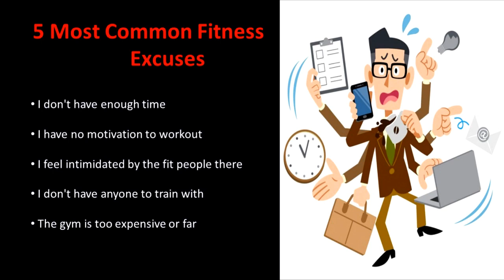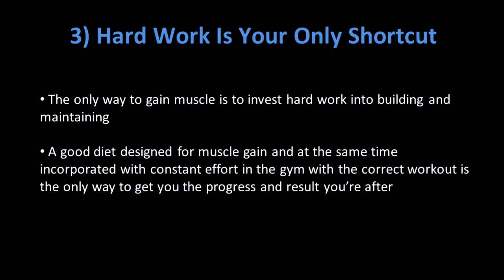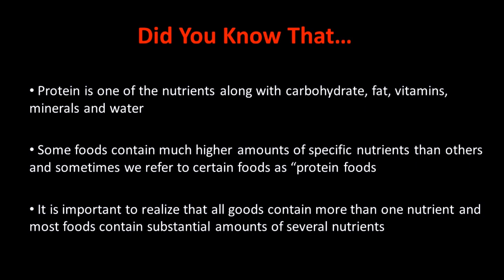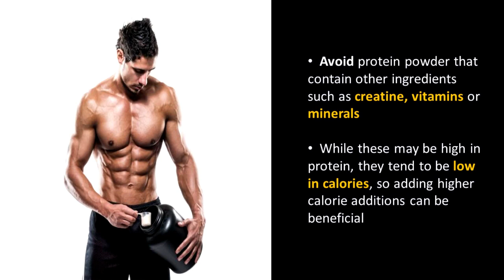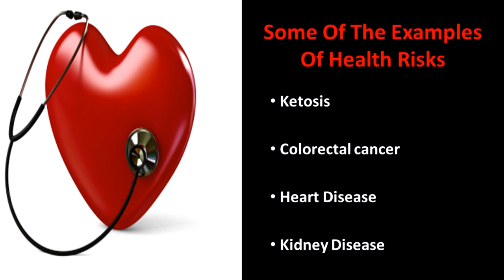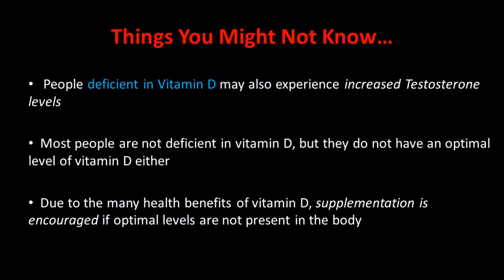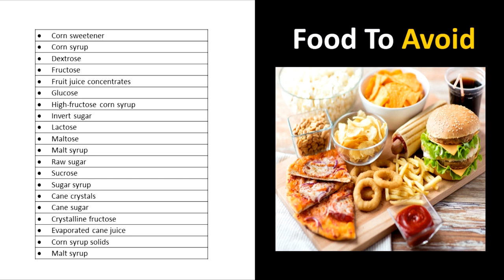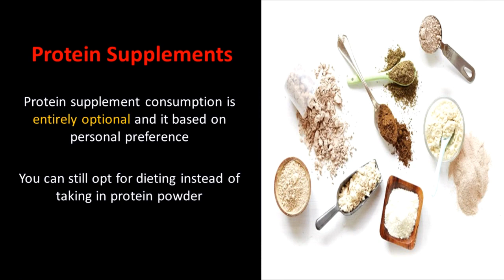Muscle Gain Secrets Preview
Now You Can Pile Slabs of Rock Hard Body Muscles Onto Your Frame And Be The Ultimate Muscle Building Machine Of Your Wildest Dreams

A Muscle Builder’s Go-To Game Plan On How to Build Hard Rock Muscles That You Will Infinitely Be Proud Of
Finally you can discover the secrets behind gaining hard and lean muscles…without having to waste precious hours of vigorous training receiving only minimal results…

With this blueprint you will discover the importance of this fantastic combination to achieve optimal gain in muscle building: creating a well-planned high-protein meal with the right supplements that gives the necessary nutrients to your body.

Follow the easily learnable techniques in Muscle Gain Secrets to finally reveal amazing skeletal muscles hidden under that thick layer of unwanted body fat.

I’ll Be Sharing With You Exclusively…
Building muscle is HARD but not impossible…Crush any road blocks with an iron fist by conditioning your mind set so that you’ll keep pushing to the end.
Add high-protein foods into your everyday meal plan to create the ideal muscle pumping diet that would help you build amazing steroid-like mass growth.
Top most used muscle gaining supplements you can add into your diet to put on those heavy muscles and use them to reach the full potential of your workout.
Lists of foods and supplements that you should definitely avoid at all cost to make way for explosive body muscle gain.
Learn incredible chest workouts with immediate results that you can impress your loved ones… or maybe someone you’re been planning to ask out on a date.
You can be the next person to have impressive look-alike “The Rock” shoulders that will even have other regular gym goers admiring them from afar.
You can turn flabby biceps into a thing of the past…With the techniques in Muscle Gain Secrets, say hello to sculptured biceps that are here to stay.
Jealous of your fellow health junkie peers’ washboard abs? Build them all by yourself from scratch with the ultimate technique used in Muscle Gain Secrets.
Look like a celebrity in no time when Muscle Gaining Secrets reveal some of the most effective muscle gaining work outs that are sure to turn you into a full-packed walking work of art.
A vegan on a muscle building program with restricted access to certain type of foods?... PERFECT! Because this blueprint is designed especially for you!

1 - Mind-set Conditioning
2 - Muscle Pumping Diet
3 - Must Have Muscle Gaining Supplements
4 - Ultimate Chest & Best Biceps Sculpturing Workouts
5 - How To Get Washboard Abs
6 - Celebrity Workout
7 - Secret Muscle Building Techniques For Vegans